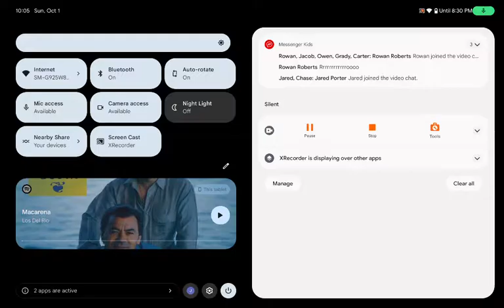October 1, 2023